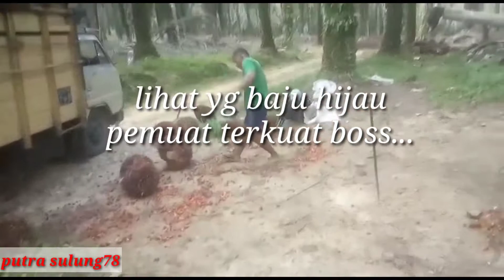PS 💯 muatan 12 ton.!!